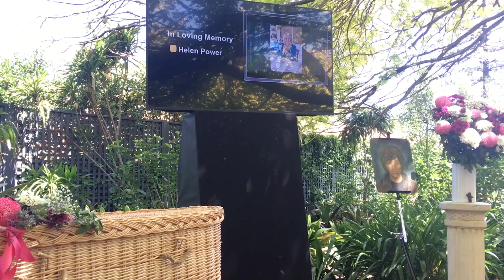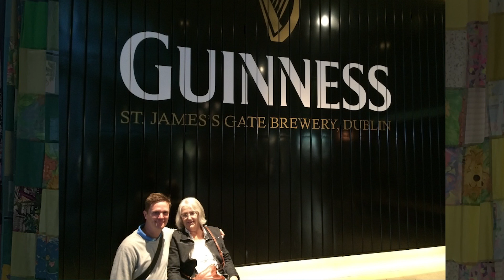Helen Power Funeral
Our dear Hellie had a beautiful send off, set in a pretty garden at the historical Partridge House in Glenelg.

This video is for those of you who wanted to be there and couldn't, but still wanted to see it and be part of it in your own way.

And if you're an "ugly crier" you now have the luxury of privacy, "Ha!"